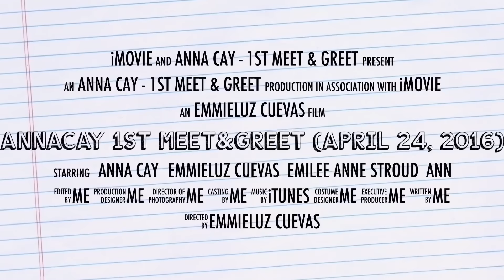ANNA CAY ~ 1st Meet & Greet | April 24, 2016 | Video Compilations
Here's some video and photo compilations from Anna Cay's 1st Meet & Greet.
Venue: Tivoli Garden Residences - Heliconia Tower

Camera used: Sony Alpha Series A5000. / iPhone 6
Editing app : iMovie app on iPad Air 2